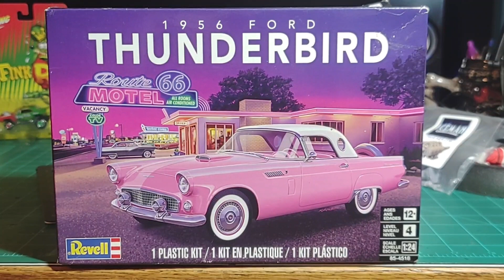Gasser for Glen part 2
Gasser for Glen @modelcarswithglen. This is my appreciation build for Glen and continued prayers for his health.